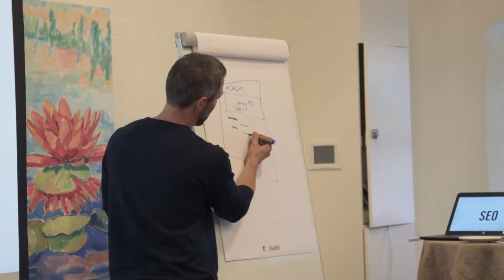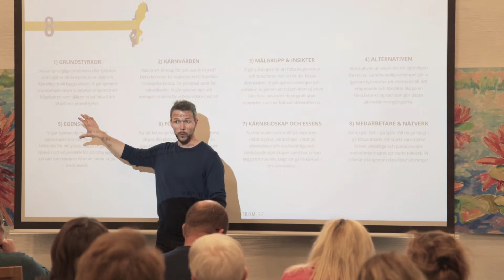Föreläsning: Platsmarknadsföring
Platsmarknadsföring - Hur får du uppmärksamhet och hur bygger du förtroende kring er plats eller ditt besöksmål?